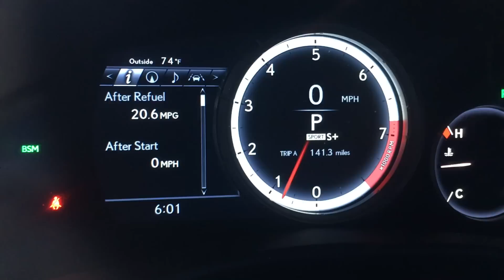2016 Lexus GS350 F-Sport: 6 Month Update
I'm back with another video! Here is a 6 month update video for you!

Comment any questions or thoughts below

Comment if you want to see a video on my 2016 BMW 528i or my 2002 Toyota LandCruiser